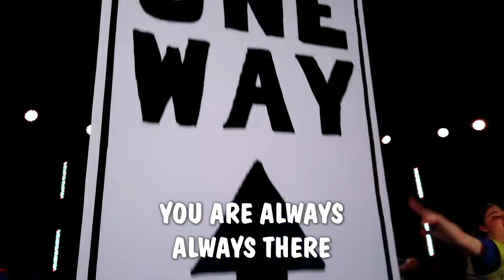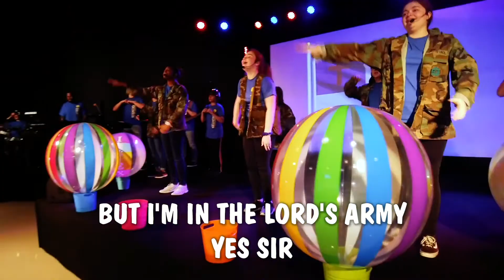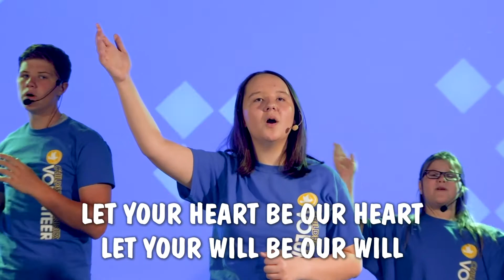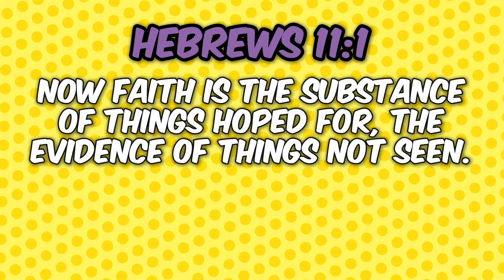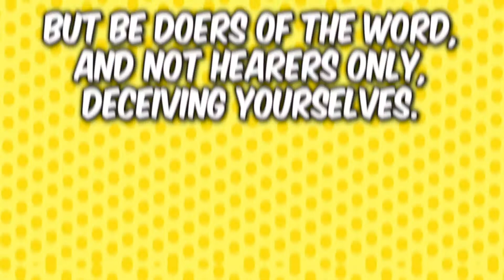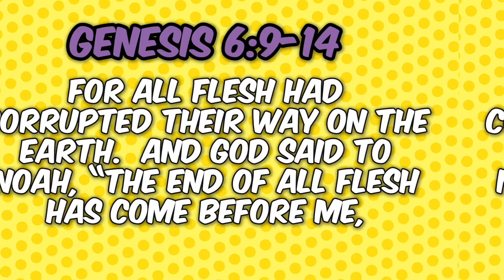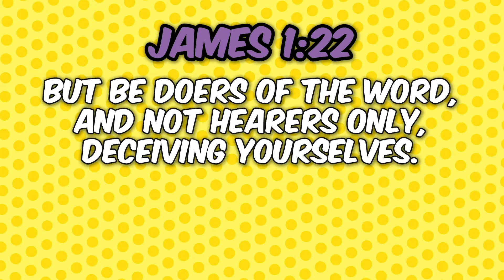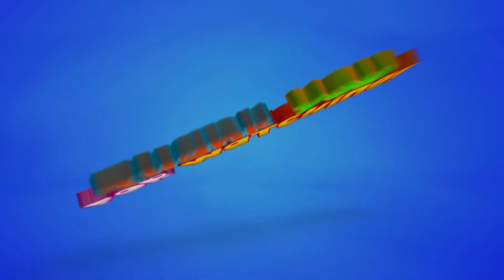Episode 24: Faith is a Tool - August 30, 2020 - Celebration Kids Service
In Episode 24 of Celebration Online, Rob the Builder pays us a visit to discuss how faith is like a tool! Can you build your faith? Yes you can!